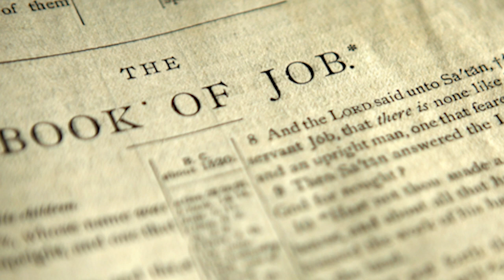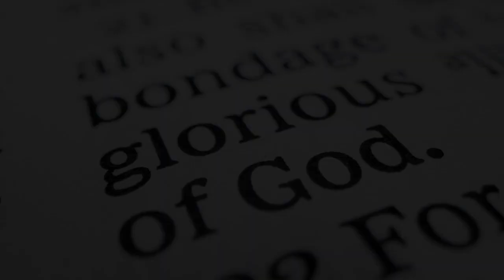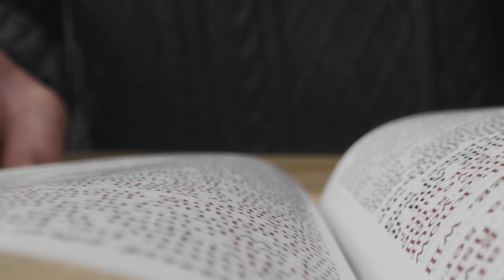2. Job and the First Lie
After introducing the five lies in the last video, we look at Job to see what that book has to say about it.
Are you tired of being lied to? In our last video, we uncovered five common lies and learned how to fight against them. Now, it's time to take a deeper look at the book of Job and discover a powerful example of courage in the face of these deceitful tactics. Don't miss out on this opportunity to gain valuable insights and strategies for standing up against the lies. Tune in now!